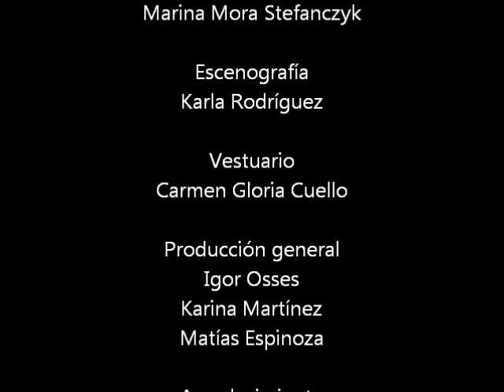Aprite un po'quegliocchi - OSEUC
Néstor Matamala, Fígaro
Orquesta OSEUC